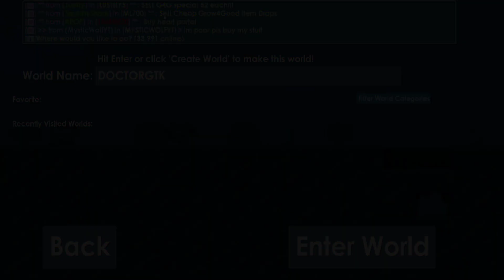USING 1000 SPECIAL GIFT HAMPER! SO LUCKY | Growtopia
Hello Youtube!
In this video I will be using 1000 Special Gift Hampers!
I got one of the ultra rare prizes!?
Worlds:

GTKENNETH
DOCTOR811